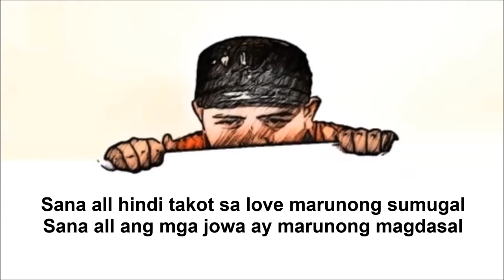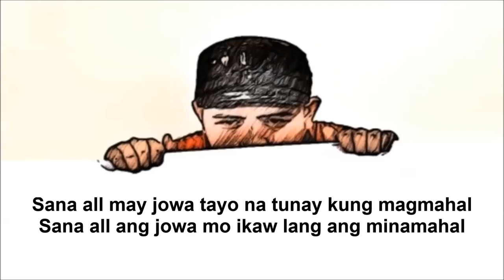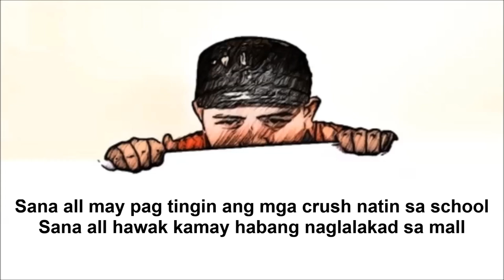SANA ALL - SANA ALL MAY JOWA | SONG WITH LYRICS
SANA ALL MAY JOWA by Henry V.

LYRICS
Yow!
Akoy naglalakad sa mall ng mag-isa
ng mapansin ko ang isang chick na maganda
Siya'y nag seselfie napaka cutie
ang height ay 5'3 morena ang beauty
kaya naisip ko nalapitan siya
kinuha ang cellphone kukunin number niya
habang papalapit akoy nagulat aaah
may biglang yumakap mula sa likuran niya
hay si miss ganda pala may jowa na
sabay halik hawak kamay at ang sweet naman nila
akoy nghihinayang dahil sa taken na siya
hinihiling sa maykapal silay mag hiwalay na "JOKE"

CHORUS
Sana all may jowa tayo na tunay kung magmahal
Sana all ang jowa mo ikaw lang ang minamahal
Sana all may pag tingin ang mga crush natin sa school
Sana all hawak kamay habang naglalakad sa mall
Sana all hindi takot sa love marunong sumugal
Sana all ang mga jowa ay marunong magdasal
Sana all pag tumagal ihaharap ka sa altar
Sana all hanggang huli kayo parin ang i-kasal

Tanging inggit ang aking nadarama
at iniisip sana all ay may jowa na
sana all ay masaya sa piling ng mahal nila,
sana all tumatagal parang sa lolo ko't kay lola
tumanda na magkasama sa hirap at ginahawa
at ang sweet parang kasaba cake kilig ako ahaha
sana all ay makilala na ang taong para satin
at hindi yung dadaan lang pagkatapos aalis din
ang sakit kung iisipin na mali mapunta sa'atin
tapos minahal mo pa sa huli ikay sawi rin
sana all nagmamahal at puro love lang talaga
at kahit na masaktan ka ay pipiliting sumaya!

"REPEAT CHORUS"

Iiyak ng magdamag akala moy namatayan
ngunit siya lang ang dahilan kung bakit ka nagkaganyan
kaya piliin mo yung jowa na hindi ka iiwanan
at iibigin ka hanggang huli at kamatayan
sana all lahat tapat pangako sa isat-isa
hindi yung mangangako ka scripted lang naman pala
parang artista ang galing julia barreto ang dating
kinaya mo na tanggapin kahit mahirap alisin
sa puso mo ay may kirot at di alam ang gagawin
kung pano matatapos ang kalungkutan sa tuwing
lumalalim ang gabing tila akoy naprapraning
sanay bumalik ka saken yan ang tangi kong hiling